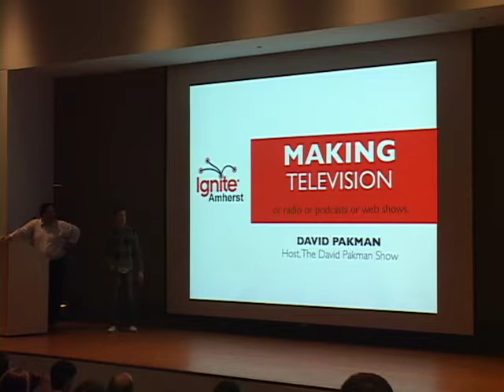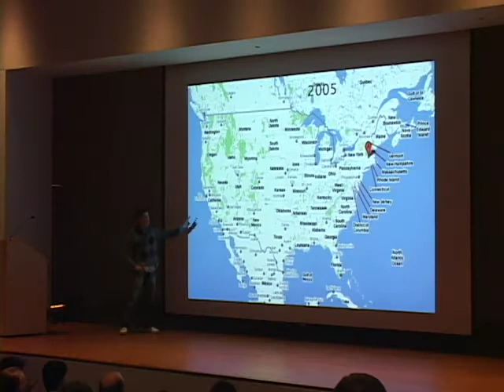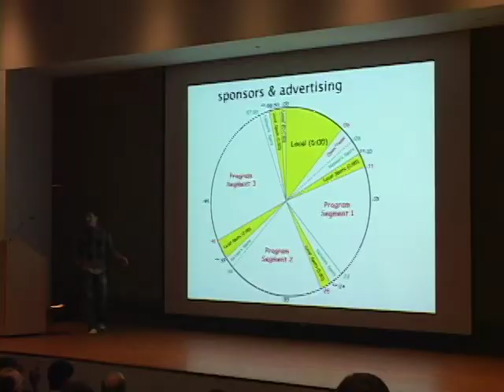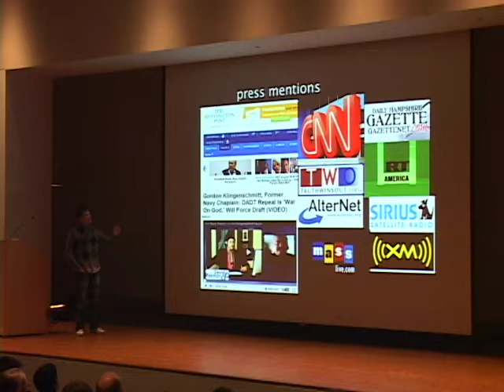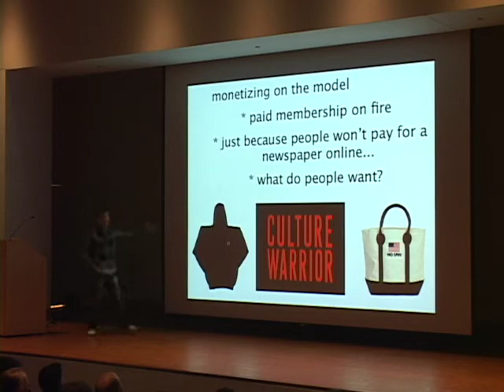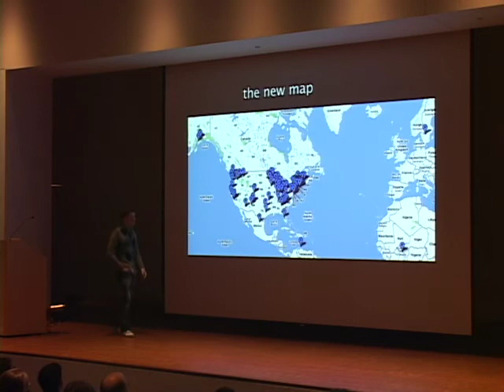Making Television - David Pakman @ Ignite Amherst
David Pakman is Host of The David Pakman Show , he Ignited on &quot;Making Television.&quot; Recorded by Amherst Media on February 8th 2011 at The Eric Carle Museum in Amherst, MAAmherst Media - Facebook - TwitterIgnite Amherst - Facebook - Twitter Edited by James O&apos;Connor Filmed by Jenna Bitar, Evan Brenner, Brendan Chapin, Mark Foreman, ; Candace Johnson,